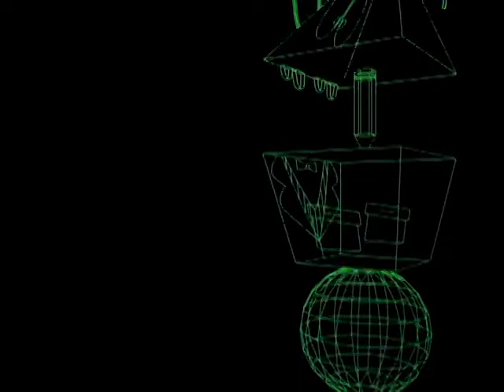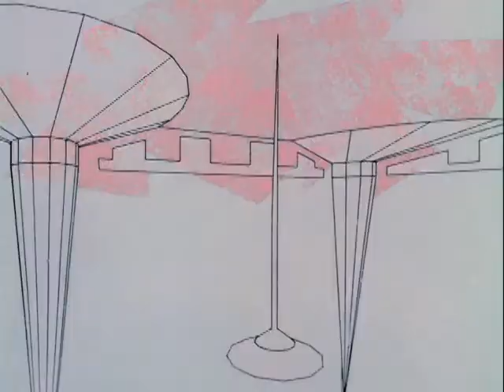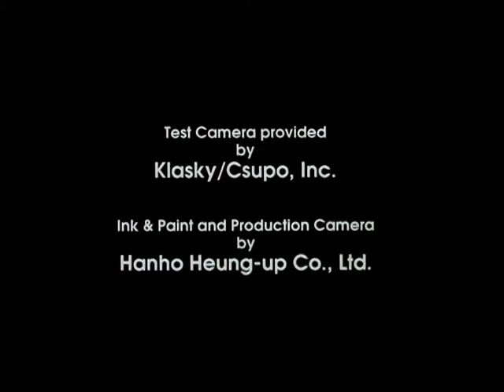Technological Threat - 1988 Bill Kroyer